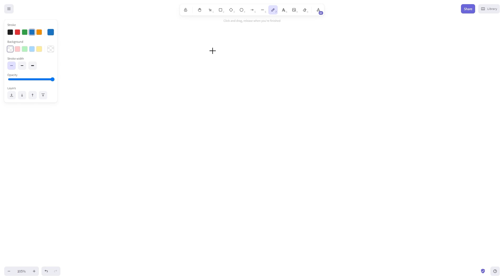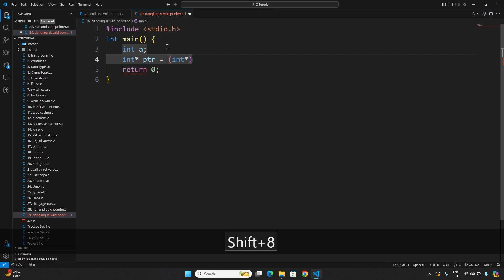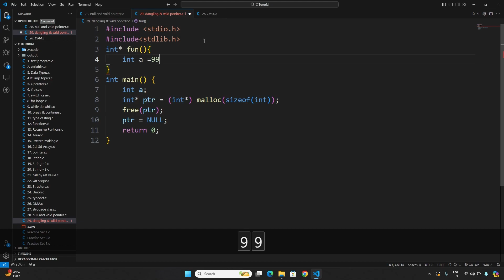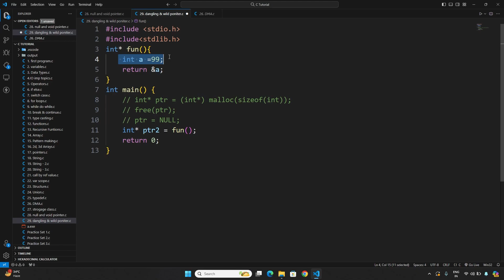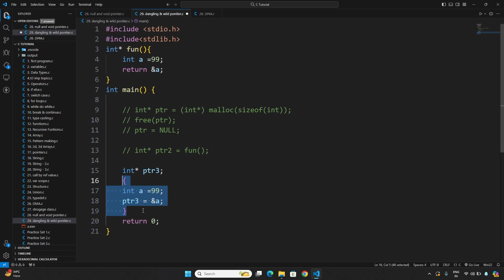Dangling & Wild Pointers in C | #40 | Free Hindi Course (2024) by DeathCode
Welcome to Part 40 of DeathCode's comprehensive C Programming course! In this session, we explore the critical concepts of Dangling and Wild Pointers in C. Whether you're a beginner or aiming to enhance your C programming skills, this free Hindi course provides a detailed examination of pointer-related issues and their significance in 2024.

Join DeathCode as we demystify the dangers and challenges posed by dangling and wild pointers. Learn how these pointers can lead to unpredictable behavior, memory corruption, and program crashes. Understand best practices to avoid and handle dangling and wild pointers, ensuring safer and more robust code.

C Certification
C Video Lecture Hindi
C Tutorial For Beginners
C++
C++ Coding
C++ Placement Course
C By Neso
C++
C++ Full Course
C++
C++ Language
Complete C++ Course
C++ Certification
Learn C++
C++ Syntax
C++ Projects
c programming
data types
data types in c language
C Programming
C Tutorial
C Variables
Variables in C
C Basics
C Learning
C Syntax
C Course
C Programming Concepts
C Programming Fundamentals
C Data Structures
Understanding C Programming
C Coding
C Language Tutorial
C Programming Explained
C Programming Logic
C Functions
Functions in C
C Programming Techniques
C Programming Training
C Programming Skills
C Programming Logic
C Programming Explained
C Programming Tips
C Programming Tricks
C Programming Algorithms
C Algorithmic Thinking
C Programming Logic Building
C Programming Problem Solving
C Programming Code Examples
C Programming Exercises
C Programming Practice
C Programming Debugging
C Programming Error Handling
C Programming Best Practices
C Programming Mastery
C Programming Development
C Programming Techniques
C Programming Hands-On
C Programming Implementation
C Programming Step-by-Step
C Programming Demystified